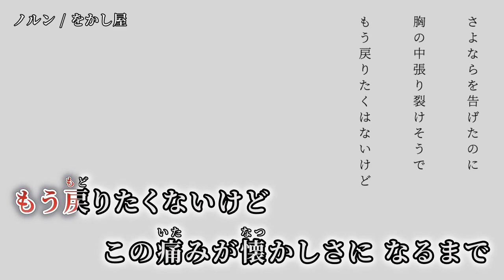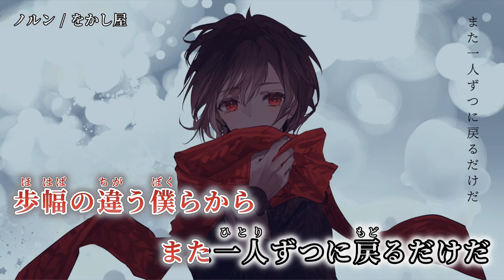【ニコカラ】ノルン【off vocal】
次▶